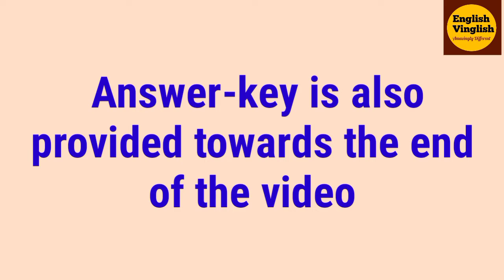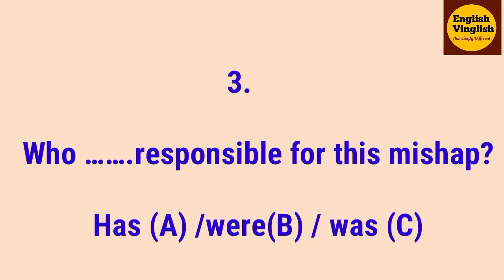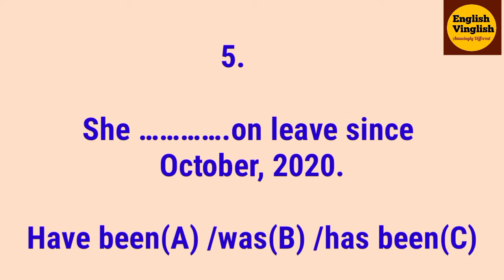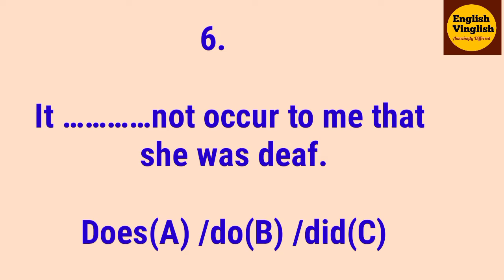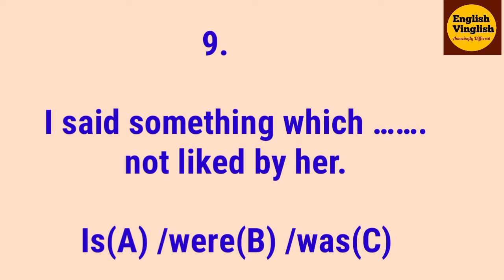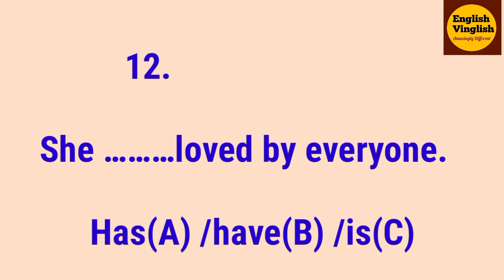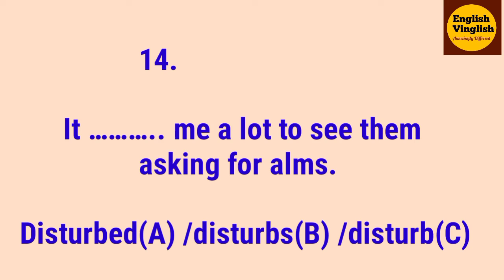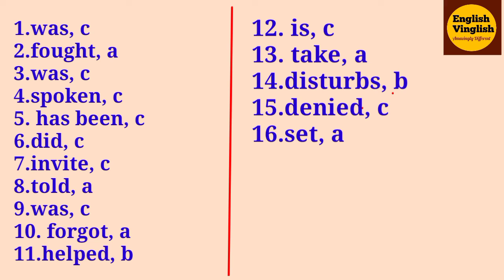Choose correct form of verbs/ fill in the blank with correct form of verbs/ appropriate form of verb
Is video se aap seekhenge ki apne kaise sahi verb form-subject verb agreement- appropriate verb doondhni hai. Is video mein ye sare topics cover honge.

Appropriate verb/ how to find correct verb forms/ verb forms in English/ subject verb agreement in English / Verb forms in English / important forms of verbs | Present-Past-Past Participle verb forms/ appropriate tense form of verb/ English Grammar for SSLC PUC TET and all competitive exams/ english for all competitive exams/

English vocabulary for all competitive exams?
Expected vocabulary for competitive exams?
English kaise seekhen?
English conversation?
English grammar?
English grammar topics?
Basic English?
Advanced English?
Basic and advanced English,
English structures?
English advanced structures?
1minute English?
Spoken English?
English speaking?
Grammar practice?

Do you have any issues with the topics given above?

English Vinglish promises to take care of all issues as mentioned above.  Practise English speaking through English Vinglish channel. This channel tries to teach English in the simplest possible way by using daily use phrases & daily use sentences.  English Vinglish believes in the concept of ‘Hindi to English’ or from ‘English to Hindi’.  The contents of videos are prepared in such a way that both beginners and advances learners of English are benefited.